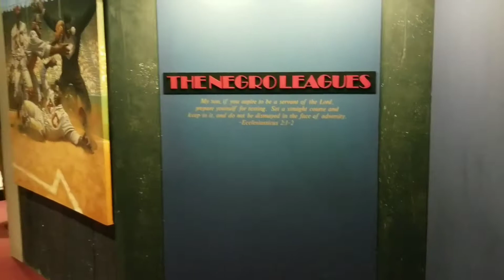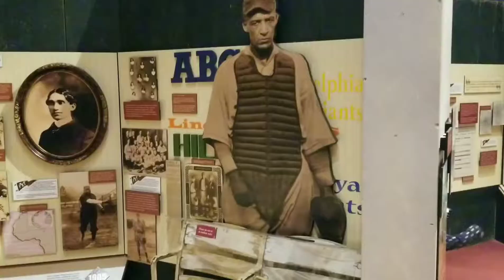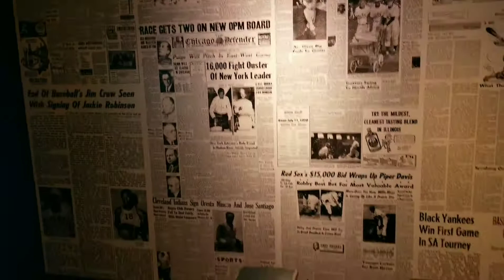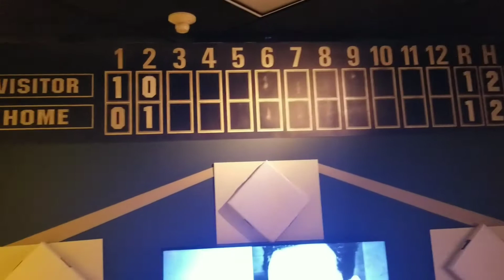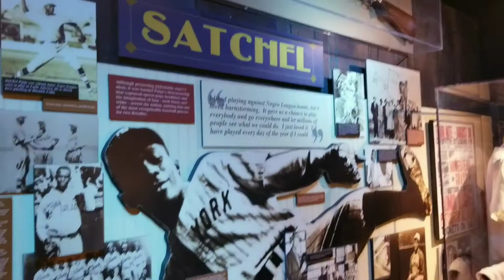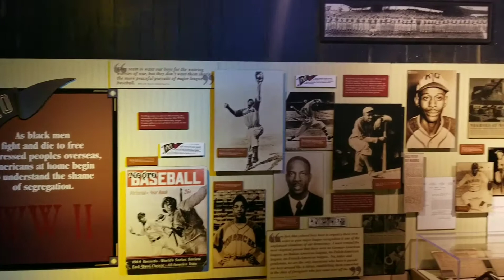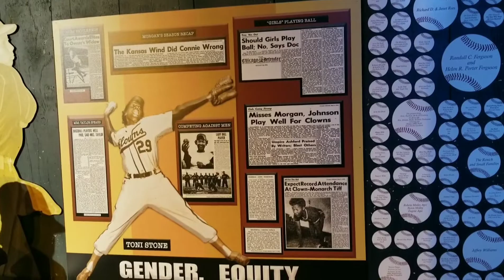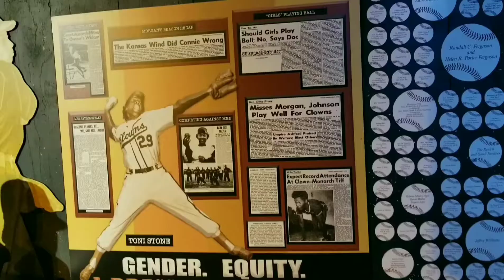Negro Leagues Baseball Museum-Kansas city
Through the inspiration of Horace M. Peterson III (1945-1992), founder of the Black Archives of Mid-America, a group of local historians, business leaders, and former baseball players came together to create the Negro Leagues Baseball Museum in the early 1990s. It functioned out of a small, one room office in the Lincoln Building, which is located in the Historic 18th & Vine Jazz District of Kansas City, MO. It quickly incorporated, built a board of directors and staffing, and created a licensing program to support operations.

 In 1994, it expanded to a 2,000 square-foot space in the Lincoln Building, which include a number photographs and interactive displays. Designed by ESA Design of Abilene, KS, this exhibit became the flagship for redevelopment in the historic district. Several hundred visitors, including school groups and dignitaries, marveled at this once "untold American history."Highlights of our stay in the Lincoln Building included the 75th Anniversary Reunion of the Negro Leagues and a visit from Vice-President Al Gore.

 The 18th & Vine historic district was the center for black culture and life in Kansas City from the late 1800s-1960s. It was the hub of activity for homeowners, business, jazz music, and baseball enthusiast. Just outside of the district stands the Paseo YMCA building, which was built as a black YMCA in 1914. It served as temporary home for baseball players, railroad workers, and others making the transition to big city life in the Midwest. It was here that the Negro National League was founded in 1920. Although the district and the YMCA building were becoming blighted by the 1980s, they were recognized on the National Register of Historic Places.

 During the late 1990s, plans were underway by city officials to create a new home to showcase Kansas City's jazz heritage and to revitalize the Historic District. City officials and the mayor worked to raise over $20 million in bonds to build a new facility to host the new American Jazz Museum and a new, permanent and expanded, home for the Negro Leagues Baseball Museum. This new 50,000 square-foot building opened in September 1997 and the Baseball Museum opened in November.

 Our permanent home uses 10,000 square feet of the new space. Also designed by ESA Design, the new exhibit features multi-media computer stations, several film exhibits, hundreds of photographs, Field of 12 bronze sculptures and a growing collection of baseball artifacts. The museum raised over $2 million dollars to complete design and construction of this space. It has also welcomed several thousand visitors and dignitaries since, including Presidents Bill Clinton and George W. Bush, General (Ret.) Colin Powell, Jesse Jackson, Maya Angelou, Judith Jamison, Mike Dukakis, Walter Cronkite, Kareem Abdul-Jabbar, Barry Bonds, Tony